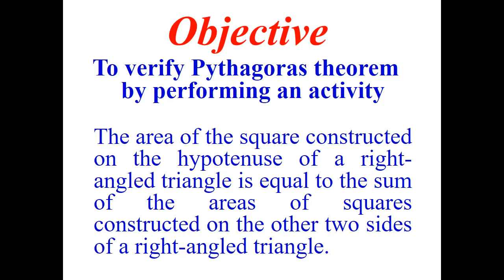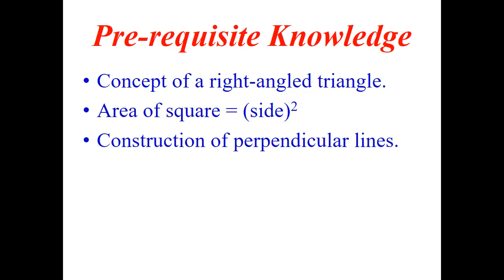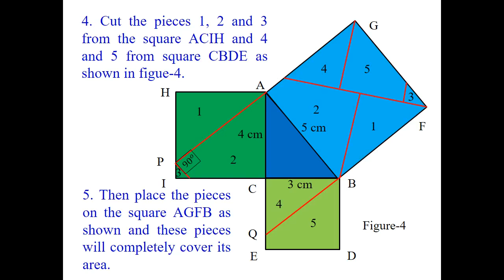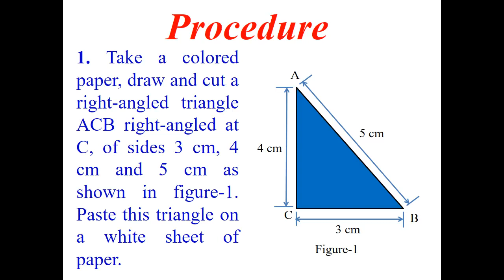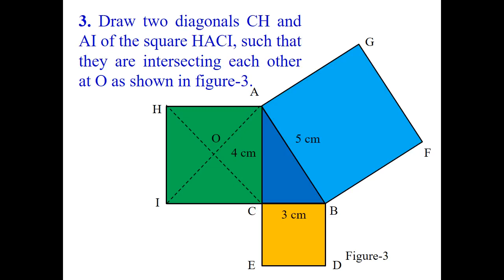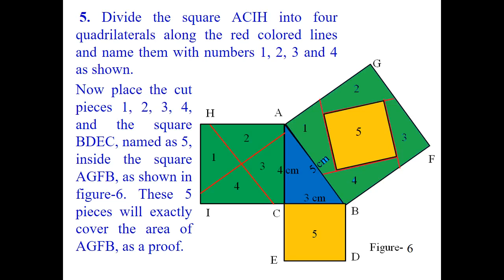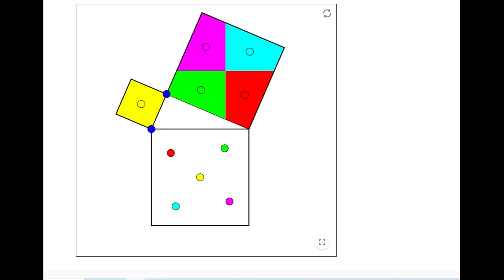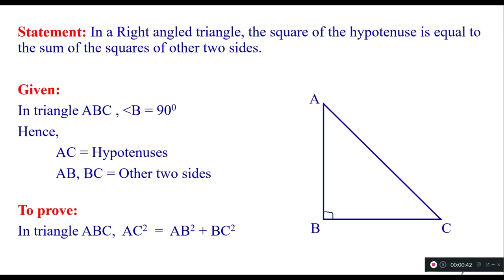teaching of Pythagoras theorem by using geogebra resources ,olab and other ICT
Pramila Sahoo